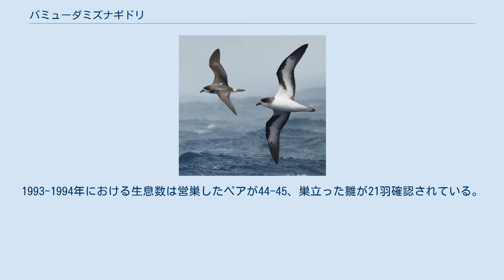バミューダミズナギドリ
バミューダミズナギドリ（Pterodroma cahow）は、ミズナギドリ目ミズナギドリ科に分類される鳥類。
別名バミューダシロハラミズナギドリ。
 イギリス（バミューダ諸島）固有種 全長35-36cm。
翼開張89cm。
上面は灰褐色、下面は白い羽毛で被われる。
頭部は黒い羽毛で被われるが、額や眼先は白い。
風切羽の色彩は暗褐色。
後肢の色彩はピンク色。
 食性は動物食で、魚類、甲殻類、軟体動物を食べると考えられている。
 傾斜が緩やかな森林や海岸の斜面に空いた穴に、1月に1回に1個の卵を産む。
 以前は食用とされていた。
 開発による生息地の破壊、食用の乱獲、人為的に移入されたブタやネズミによる卵や雛の捕食、農薬による繁殖率の低下、シラオネッタイチョウとの競合などにより生息数は激減した。
以前は絶滅したと考えられていたが、1951年に18ペアが再発見された。
1621年には捕獲が禁止されている。
外敵の駆除、巣穴の入り口を木板で狭める事により地面に空いた穴で本種のみ営巣できるようにするなどの対策が進められ、わずかだが生息数は増加傾向にある。
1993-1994年における生息数は営巣したペアが44-45、巣立った雛が21羽確認されている。